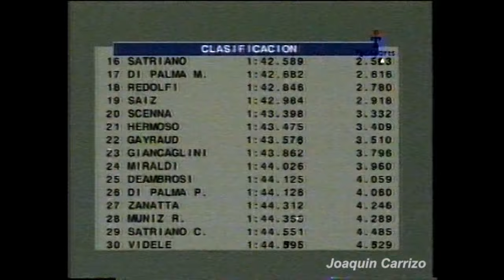Turismo Carretera 1997: 3ra Fecha La Plata - Clasificación TC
El TC llega al Roberto Mouras de La Plata para disputar su tercera fecha de 1997. La Clasificación se realiza en condiciones de piso poco favorables que pueden empeorar o mejorar en cualquier momento. Esta Clasificación ya la había subido pero le faltaban como 20 minutos de transmisión, así que cuando la encontré en otro VHS completa la volví a grabar y aquí está.

Gracias Diego da Silva por el VHS!